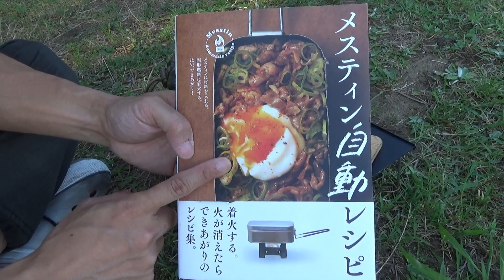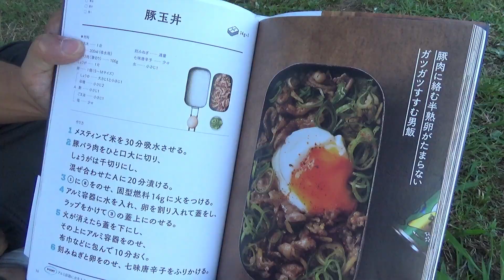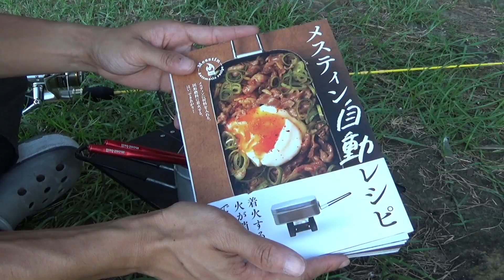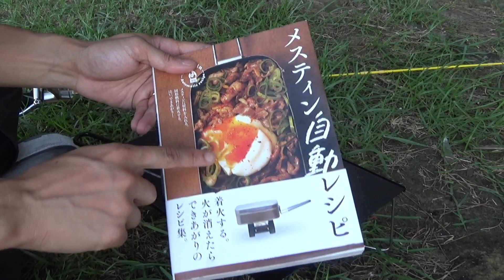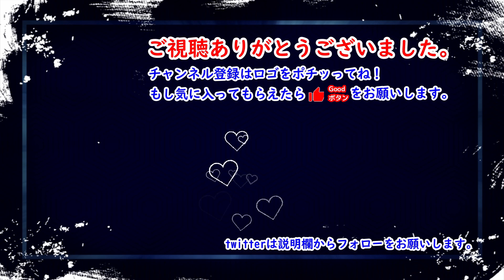自動で簡単レシピ本！少しの道具でメスティン料理が楽しめる！参考知識が盛りだくさん！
◆商品リンク
メスティン自動レシピ

ソト(SOTO) ポップアップソロテーブル フィールドホッパー【ナチュラム別注カラー】

Esbit(エスビット) ポケットストーブミリタリー

【ノーブランド品】 ウインドスクリーン 135ｍｍ×650ｍｍ

Oregonian Camper(オレゴニアンキャンパー) メスティンポーチ S

フェデカ(FEDECA) It's my knife Folding Easy

スノーピーク(snowpeak) チタンシェラカップ E-104

新富士バーナー スライドガストーチ イエロー RZ-520YL

モンベル(mont-bell) 野箸

Office eucalyptus(オフィスユーカリ) HOPPIN PACK 4P 48UL イエロー(黄)

◆関連動画
trangia公認レシピ本！メスティン好きにはたまらない！スタッキング例も参考になる！

メスティンにぴったり収まる格安バット！スタッキングレギュラー入り！

【メスティン】自然薯とムカゴで散歩飯！川のせせらぎで癒されパワー全開！

trangiaメスティンTR-210にフッ素樹脂加工！ついでにエスビット類似品比較！

◆使用機材
GONKISS マイクスポンジ 5個 黒
ソニー ミラーレス一眼 α5100
ソニー アクションカム FDR-X3000
Manfrotto ミニ三脚 PIXI EVO MTPIXIEVO-RD
SLIK 三脚スプリント40 レッド
Manfrotto ジュニア雲台 391RC2